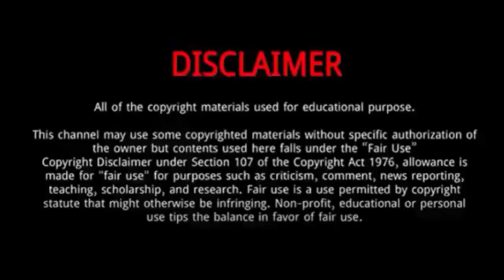Benedetta Caretta || 10 Things You Didn't Know About Benedetta Caretta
Benedetta Caretta is an Italian singer and songwriter.
She is known for her original music which she publishes on her self-titled YouTube channel.
She gained her popularity through her duet with Croatian cellist Stjepan Hauser and earned popularity through her participation in “Io Canto” .
She was Born on July 1, 1996, Benedetta hails from Rome, Rome, Italy.
Benedetta Caretta was born in Carmignano di Brenta.
She participated in The Voice and was a part of Raffaella Carrà’s team. She participated in the competition when she was 17 years old.